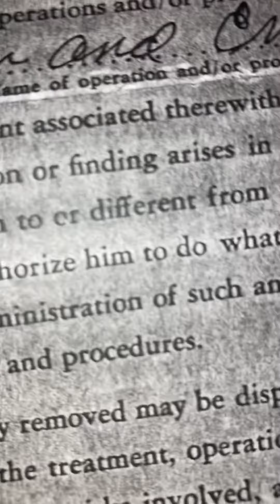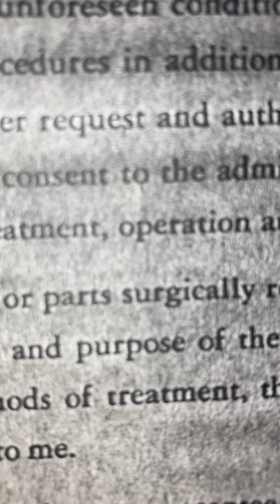Deceptive Dialation & Evacuation